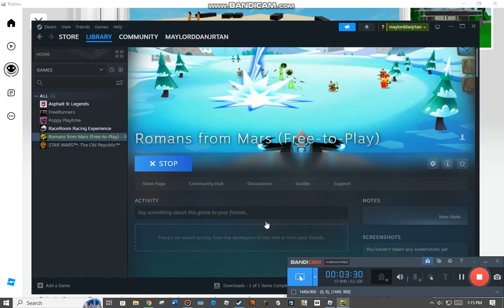Hamtaro Plush Romans From Mars!